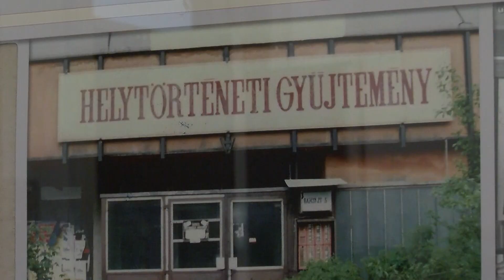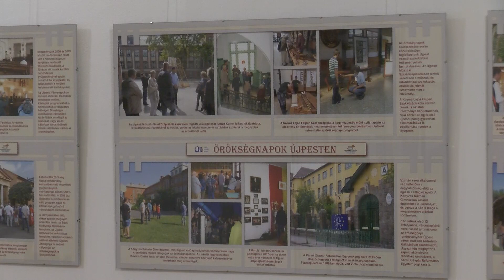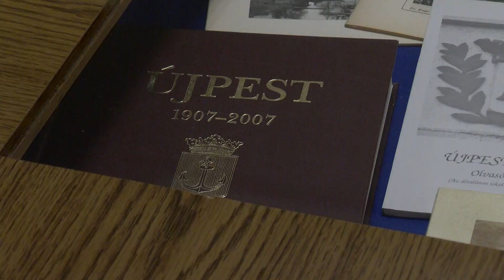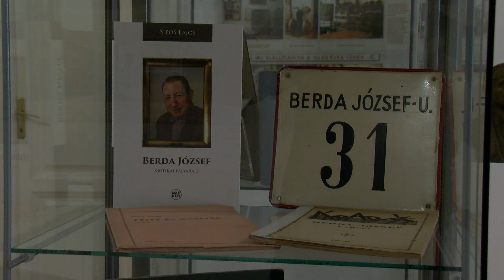Körkép - Kiállítás az 50 éves helytörténeti gyűjteménynek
Az Újpest-pályán 1925-ben lebonyolított első és egyben utolsó magyarországi bikaviadal korabeli filmfelvételeit is megnézhetik az érdeklődők azon a kiállításon, amely az 50 éves helytörténeti gyűjtemény előtt tiszteleg a Polgár Centrumban.